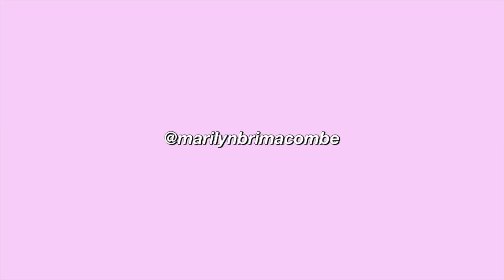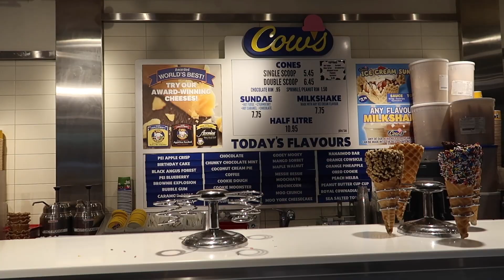whistler vlog 🐻🌲 | lake day, going out for dinner, exploring etc.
hi loves 🥰 ahhh it’s been way too long, i’ve missed you guys! i recently went on a 48 hour girls trip to whistler and it was so much fun! whistler really hold a special place in my heart 🤍 it’s always such a nice getaway. see you in next weeks video! xx

FAQ:
age: 21
location: vancouver, canada
camera: canon g7x mark ii
editing software: iMovie